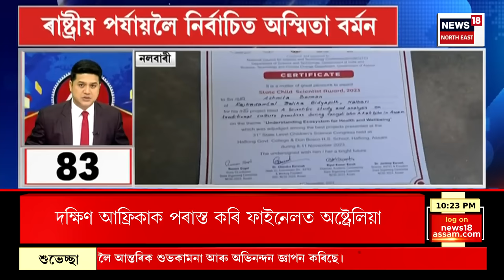Speed News | Top 100 News | দেশ বিদেশৰ এশটা গুৰুত্বপূৰ্ণ সংবাদ | Assamese News